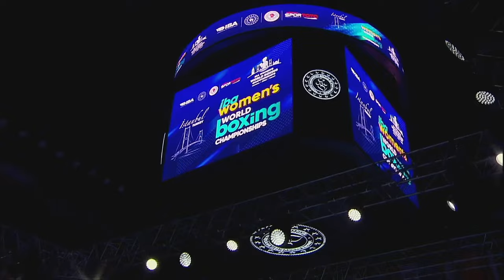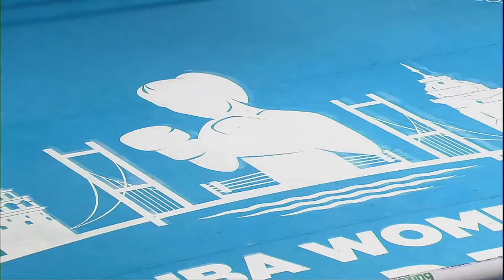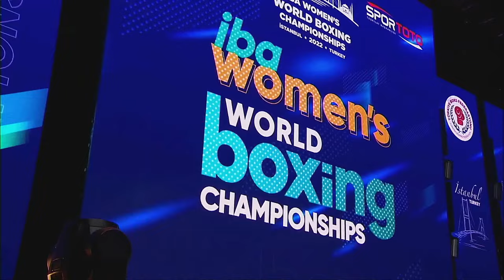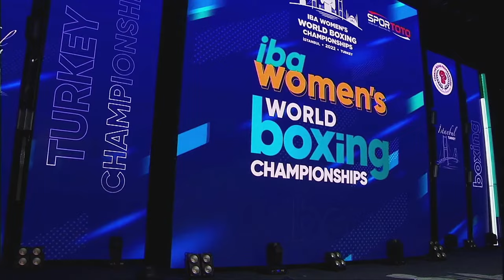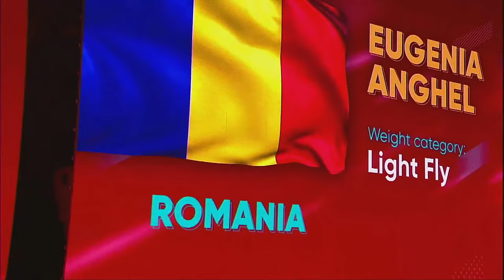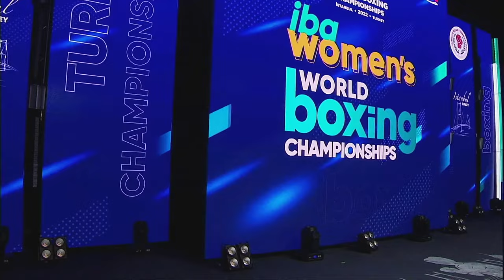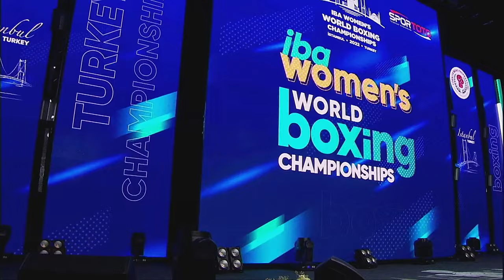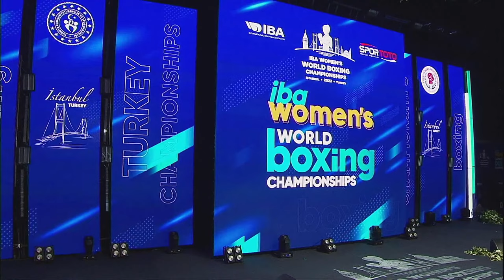IBA Women's World Boxing Championships | Istanbul 2022 | Day 4 | Ring A | Afternoon Session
THU 12 MAY 2022 START TIME: 13:00 Session 5 A - Preliminaries
1 74 Round of 32 Women's Light Fly (48-50kg) RED ANGHEL Eugenia ROU - BLUE ANAMIKA Anamika IND
2 75 Round of 32 Women's Light Fly (48-50kg) RED KYZAIBAY Nazym KAZ - BLUE VALENCIA VICTORIA Ingrit Lorena COL
3 76 Round of 32 Women's Light Fly (48-50kg) RED HAQNAZAROVA Ruhafzo TJK - BLUE SANTALLA Ayda BOL
4 77 Round of 32 Women's Bantam (52-54kg) RED HAGNIGHAT-JOO Sara SLE - BLUE ALMANZAR DE LEON Estefani DOM
5 78 Round of 32 Women's Bantam (52-54kg) RED CHARAABI Sirine ITA - BLUE JIN Hyejeong KOR
6 79 Round of 32 Women's Bantam (52-54kg) RED FAY Niamh Chloe IRL - BLUE MUNGA ZALIA Modestine COD
7 80 Round of 32 Women's Bantam (52-54kg) RED HUANG Hsiao-Wen TPE - BLUE PERIJOC Lacramioara ROU
8 81 Round of 32 Women's Light (57-60kg) RED CANI Mariela GRE - BLUE RHADDI Chaymae MAR
9 82 Round of 32 Women's Light (57-60kg) RED TAPIA RODRIGUEZ Kiria Narielys PUR - BLUE STAROVOITOVA Ana LTU
10 83 Round of 32 Women's Light (57-60kg) RED MESIANO Alessia ITA - BLUE YILDIZ Esra TUR
11 84 Round of 32 Women's Welter (63-66kg) RED BEL AHBIB Oumayma MAR - BLUE GOMES MOREIRA Ivanusa CPV
12 85 Round of 32 Women's Welter (63-66kg) RED CAVANAGH Charlie CAN - BLUE ECCLES Rosie WAL
13 86 Round of 32 Women's Welter (63-66kg) RED MATOVIC Milena SRB - BLUE PINEIRO AQUINO Stephanie PUR